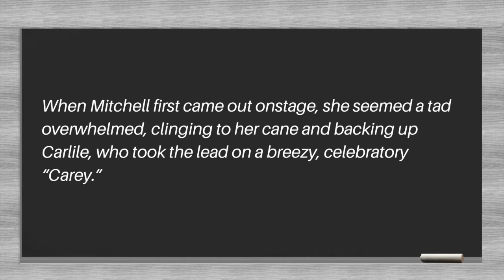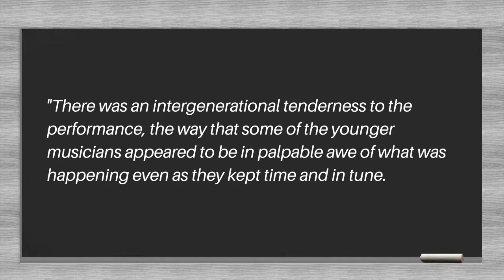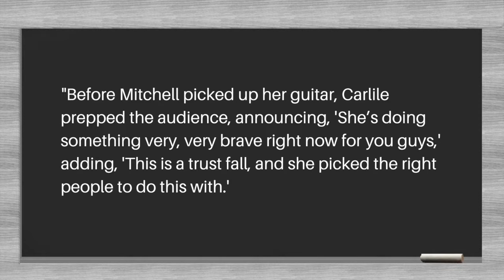Joni Mitchell, Brandi Carlisle at Newport Folk Festival 2022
This the the amazing story of Joni Mitchell's return to the Newport Folk Festival where she last performed in 1969. I am indebted to Amy Karibian for the videos she posted on her YouTube site, plus the narrative I am using from Linday Zoladz' review in the NY Times (7.26.22).

My video shows portions of the songs below. Please go to Amy Karibian's YouTube site for the complete renditions, and more!

Carey
Come in From the Cold
A Case of You
Big Yellow Taxi
Just like This Train
Shine
Summertime
Both Sides, Now
The Circle Game